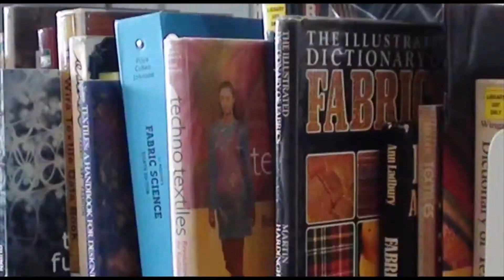AlastairMillar StopMotion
Description